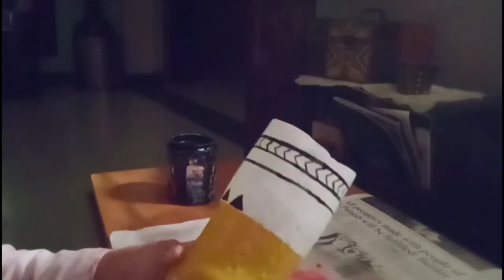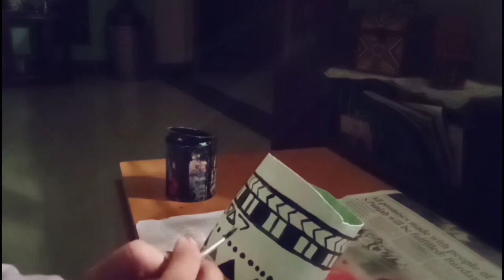Recycle Plastic bottles into colourful Plant pots for small garden and balcony |Painting pot gallery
Recycle old plastic bottles into colorful plant pots
Cheap, beautiful and easy for small garden and balcony.
Material required;
:Plastic bottles
:Enamel paints
: Acrylic paints
:German glue
:Any random stick
:Jute Rope

Thanks!